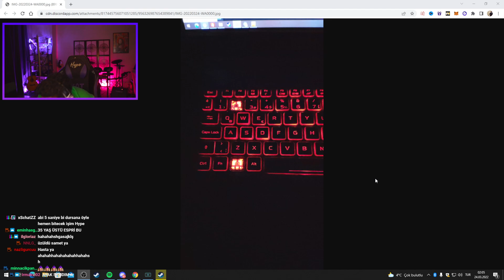KARAMAN l ABİ MASANIN ALTINDAYIM BANA SU VERİR MİSİN PART 2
HYPE ÇAĞRI ERGÜN AYNISİNEMALAR KEGRİ